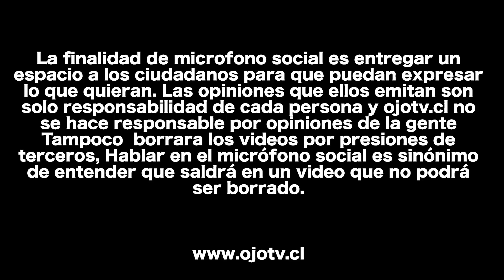"Microfono Social" En el carrete más distorsionado del 18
Director: @fleiva30